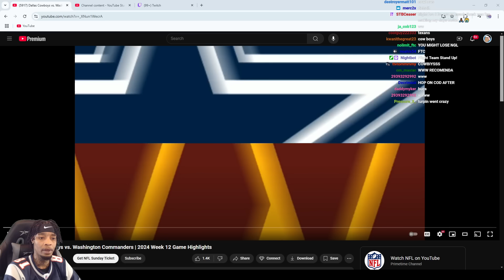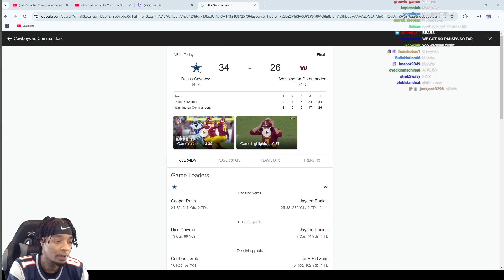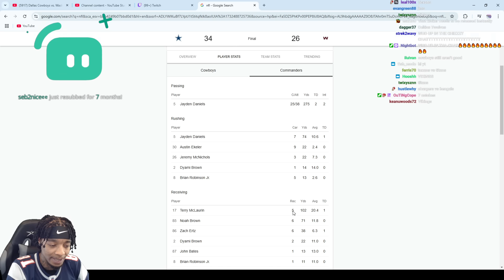FlightReacts Dallas Cowboys vs. Washington Commanders | 2024 Week 12 Game Highlights!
NEW CATCHY SONG OUT NOW LISTEN HERE!!